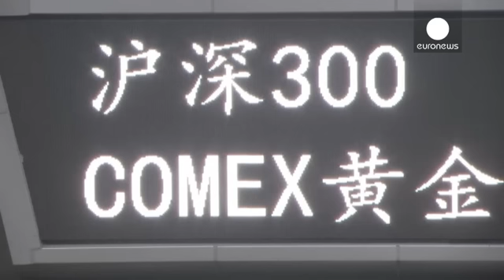Mercados: Setor energético arrasta PSI-20 e Europa para o vermelho - economy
A bolsa de Lisboa encerrou esta segunda-feira a cair pela oitava sessão consecutiva. A liderar os piores desemprenhos, atrás dos 4,93 por cento de queda do BPI, esteve a Galp Energia, a derrapar 3,25 por cento.

  Lisboa cai há oito dias, com Europa no vermelho ht…